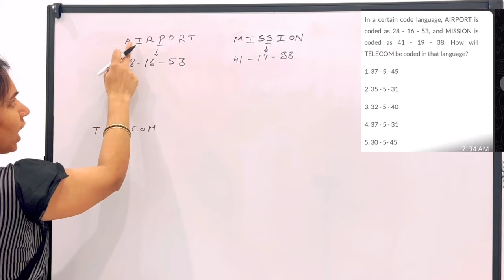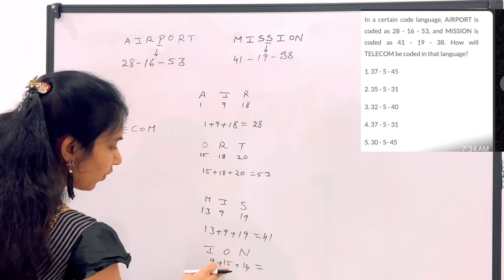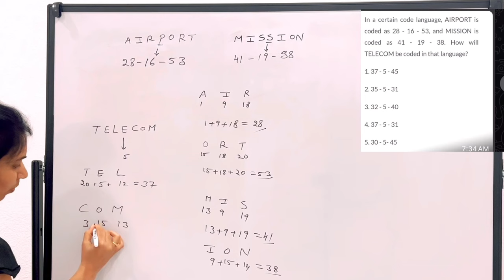Coding decoding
Full reasoning 35 chapters pdf in English

Cost 150/-

18 verbal reasoning
17 non verbal reasoning

SSC GD syllabus video link